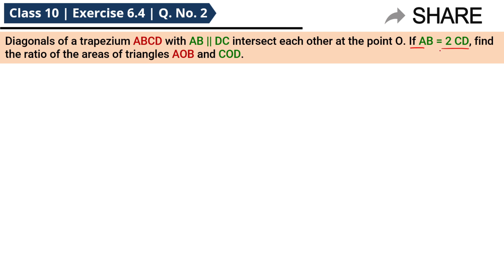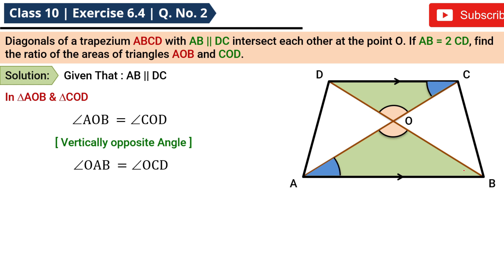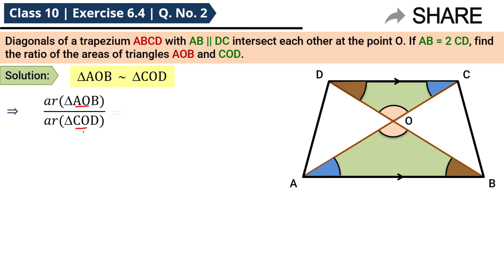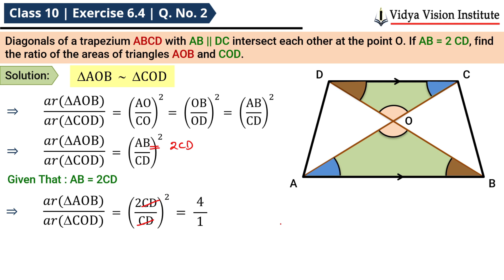Class 10 Maths, Exercise 6.4 - Q 2 🌟 Triangles 🌟 NCERT, CBSE 🎯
Happy Learning!!